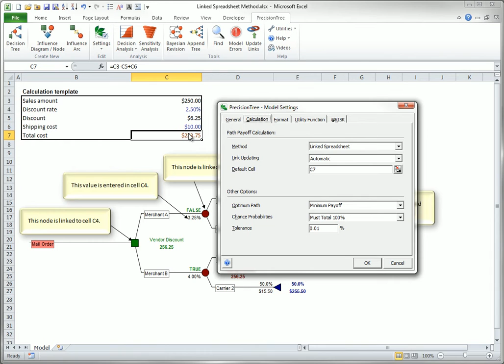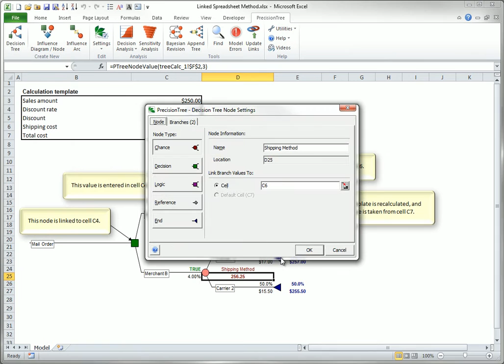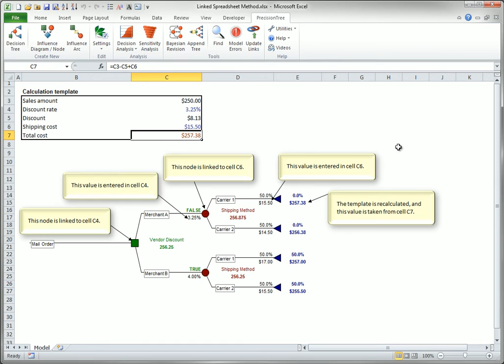PrecisionTree - Calculation Methods: Linked Spreadsheet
The linked spreadsheet method can be used to solve complicated calculations.  This video walks through how to implement  the linked spreadsheet method and how it is useful.